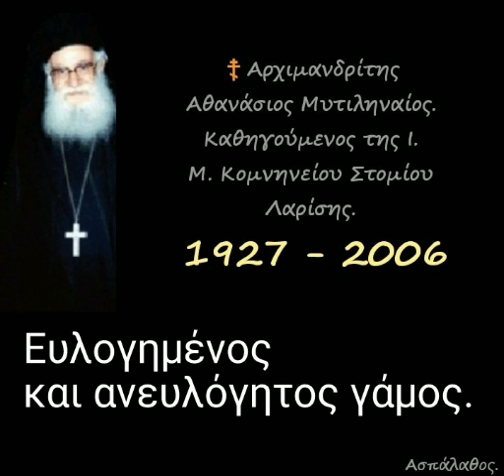Ευλογημένος και ανευλόγητος γάμος.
09-08-91

Εὐλογημένη & ἀνευλόγητη φύση.
Ἀναφορά στό γενετήσιο ἔνστικτο.
(δ. 60')

► Όλες οι ομιλίες της Κατηγορίας :
" Ὁμιλίες εἰς προσκυνητὰς " εδώ ⬇️